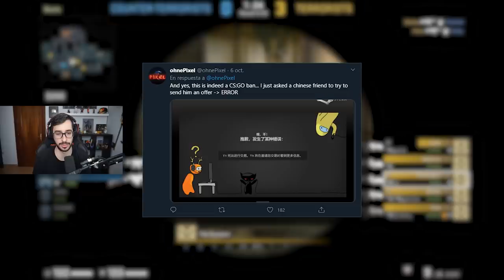BANEAN A UNA CUENTA CON 100.000$ EN SKINS (RECORD MUNDIAL) | CAZANDO HACKERS